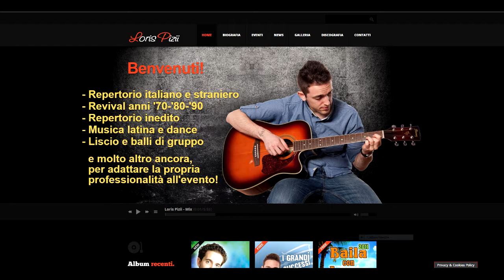El Mismo Sol - Loris Pizii [Cover]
El Mismo Sol interpretata da Loris Pizii.

Tutti i diritti sono riservati ai rispettivi autori.